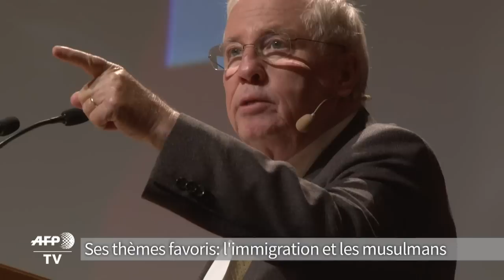Christoph Blocher, vedette populiste de la politique suisse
Meeting à Lausanne du multimilliardaire suisse Christoph Blocher, un tribun populiste connu pour ses campagnes virulentes contre l'immigration, les musulmans et l'Union européenne